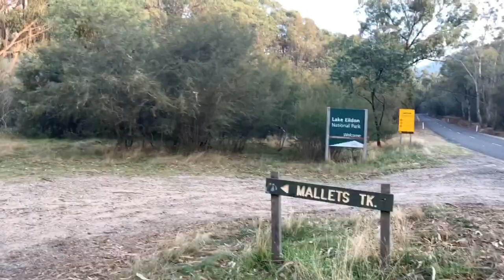Lake Eildon via Mallets 4x4 track and Snobs Creek Falls VICTORIA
Amazing ride through the Mallets track located near Eildon Lake and Snobs Creek Falls